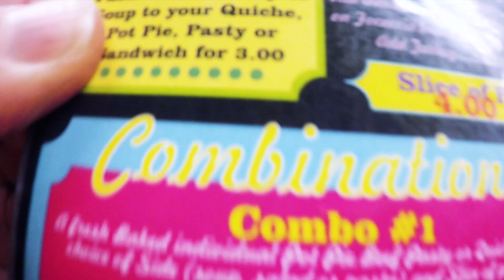Schwitzer Mountain, Sandpoint Idaho Downtown , Talus Rock Retreat, restaurants, breweries, food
Explore Sandpoint Idaho Downtown, good food, breweries, pie, Schwitzer Mountain, The Pie Hut, Beet and Basil, Talus Rock Retreat, Taps Bar, and Pucci's Pub vegetarian food California Idaho and Montana Ski and Hot springs tour. part 5